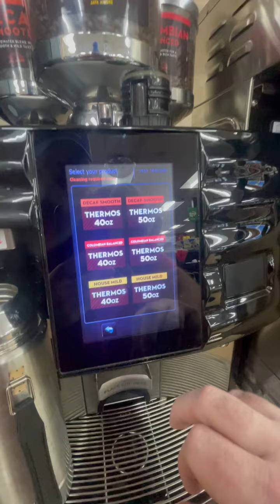CARNIVORE DIET 🥩 ENERGY THROUGH THE ROOF!! ⚡️🤯 DAY 13 - Ribeye On The Road!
CARNIVORE DIET 🥩 ENERGY THROUGH THE ROOF!! ⚡️🤯 DAY - 13 Steak On The Road!